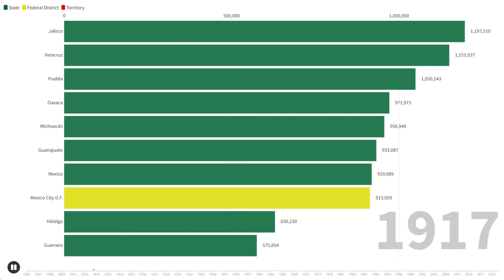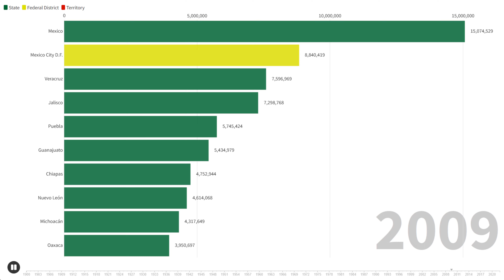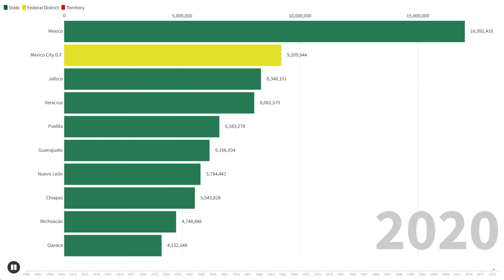The Most Populated States of Mexico (1900 - 2020)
See the most populated states of Mexico since the year 1900, using official census data.